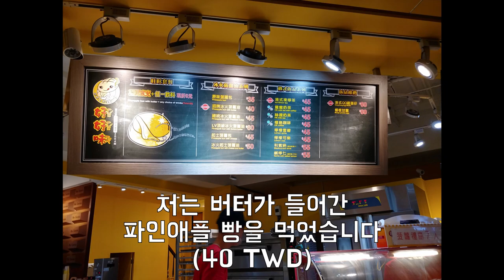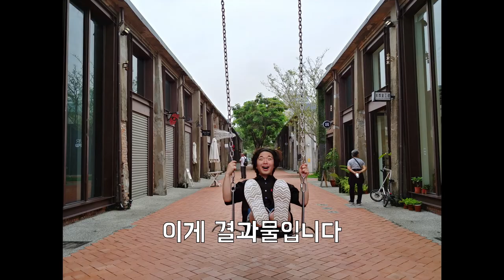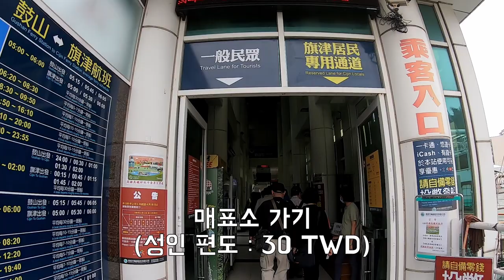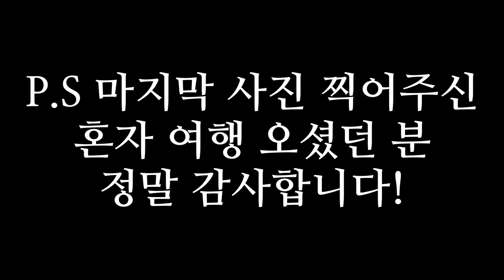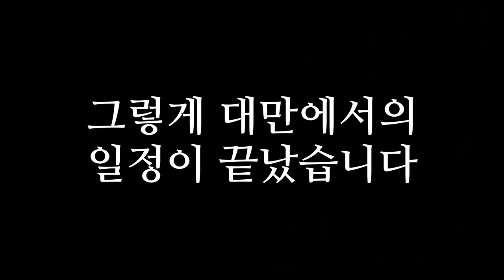가오슝 3일! 대만 마지막편 3 days in Kaoshiung, The last video in Taiwan Kaoshiung, Taiwan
정정) 천사지파이 하나당 가격 75 TWD입니다!

언젠가 다시 만나자 대만
정말 재밌었던 대만여행이었습니다.
그리고 대만을 뒤로 하고 새로운 나라로 떠났습니다